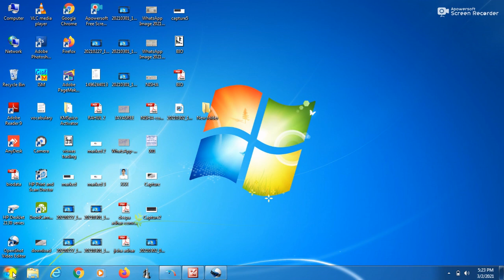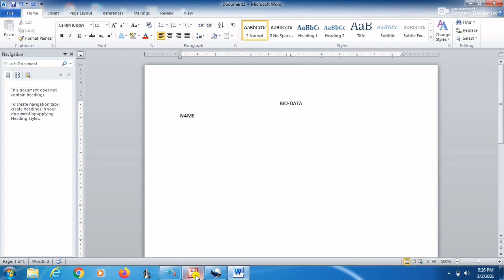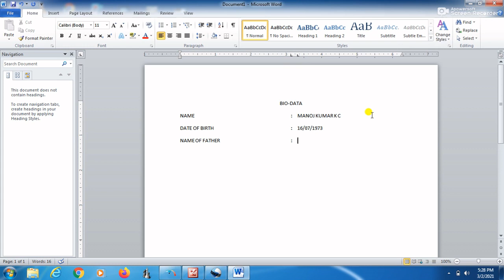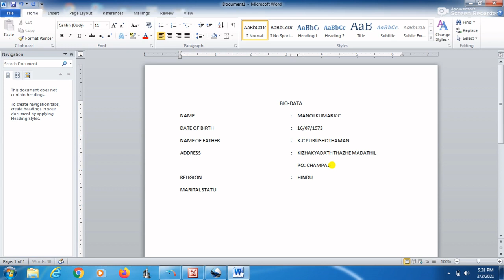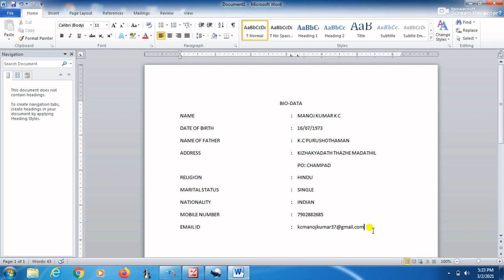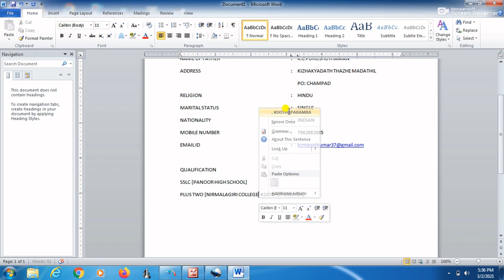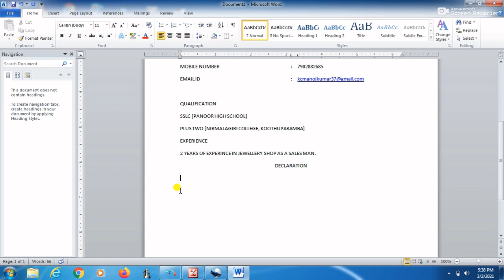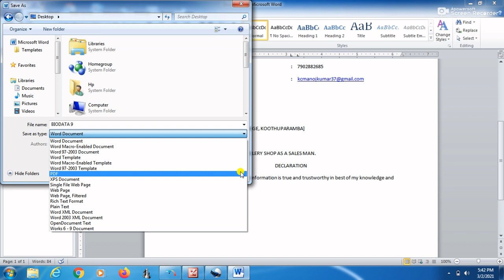BIODATA TYPING MALAYALAM CV CREATION,ENGANE BIODATA UNDAKKAM# ബയോഡാറ്റ typing#Resume writing#